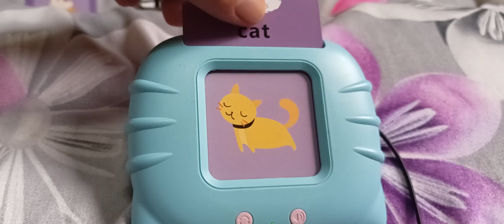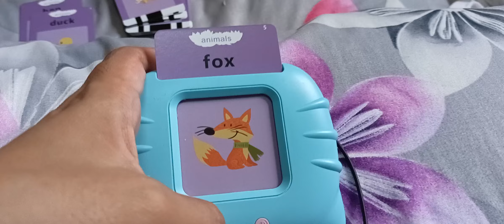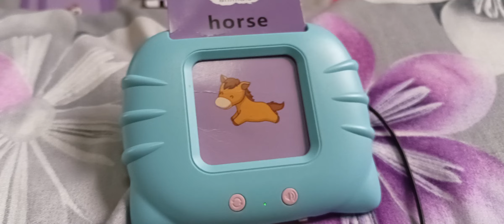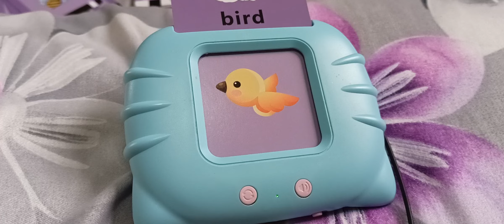Learning to speak animals words and sounds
Product Featured Available here;

Learning Mathematics Videos;